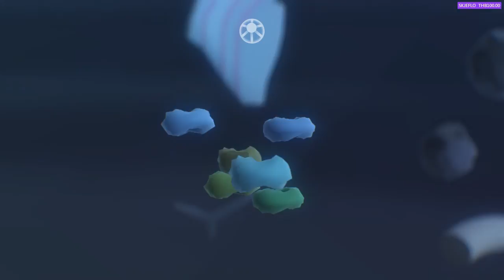Let's play! Everything Part 3